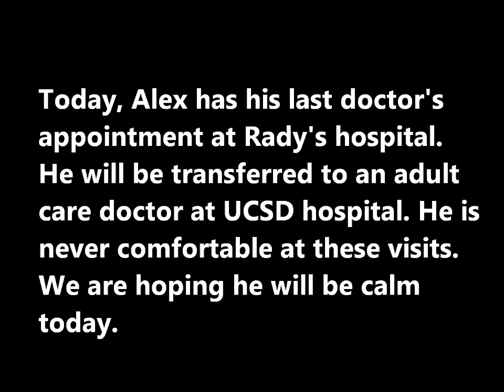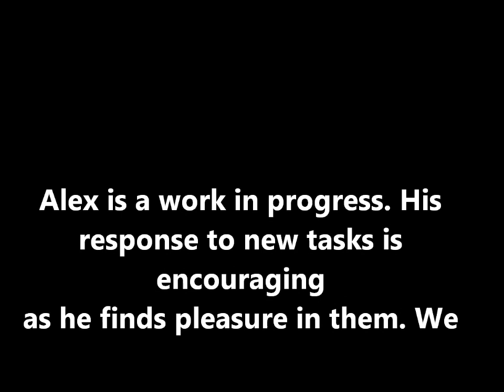Daily Stuff For Angelman Alex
Alex is learning new tasks and seems to enjoy his new ventures. The latest job he has  around the house is throwing out the trash. A task so simple to most is something learned to Alex. This short video shows his visit to the doctor, his new task and bedtime...with a few of his photos thrown in. It gives me pleasure to see him enjoy the simple things of life!